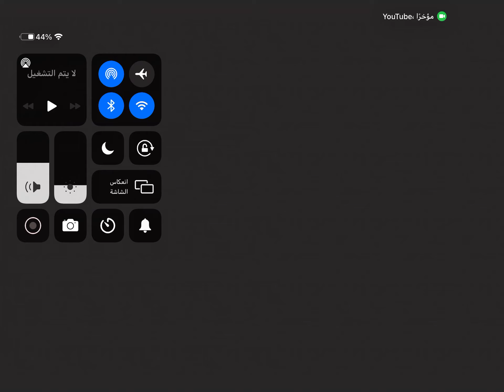I got Shelly and almost reached league 5!!!!!!